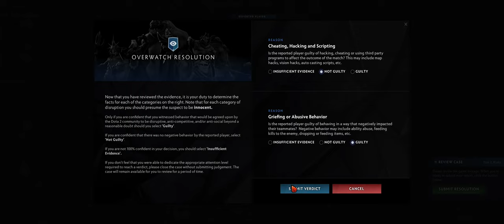Dota 2 Overwatch cases #403